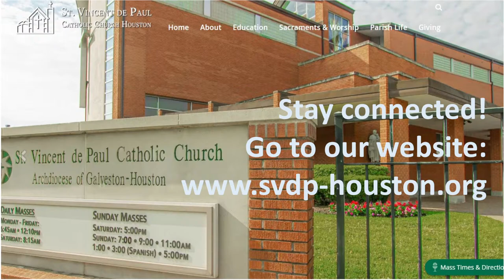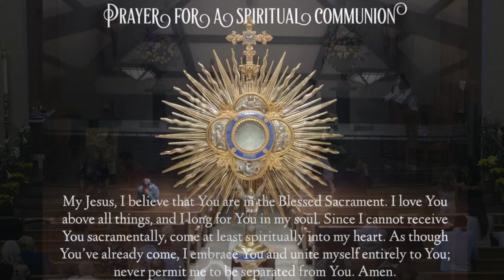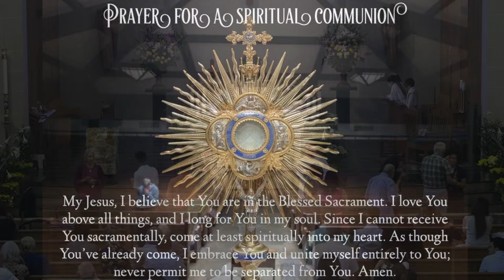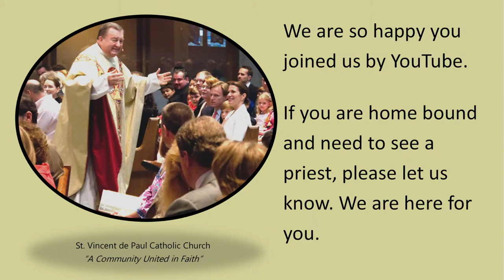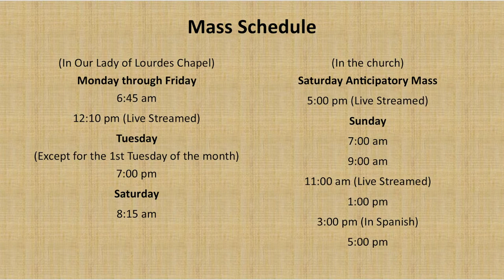Third Sunday of Easter, St Vincent de Paul Catholic Church, Houston, 11 am, 05-01-2022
Third Sunday of Easter, St Vincent de Paul Catholic Church, Houston, 11 am, 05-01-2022. Videographer: J.Cortes. This Live Stream video was produced for the spiritual benefit of our parish community, and all who might be interested in discovering more about the Catholic Church. This video is broadcast with the blessing of the Congregation of Divine Worship and Discipline of the Sacraments, at the Vatican in Rome, and with the blessing of our local church authorities, for the spiritual benefit of our faithful in the time of Covid-19. "In this occasion, the means of live (not recorded) televisual or internet broadcasts are helpful." (Decree: In Time of COVID-19).
Permission to podcast or live stream copyrighted music used in this religious service is obtained from either OneLicense.net with license # A-726876, or from CCLI.com with license # 2926454. St. Vincent de Paul Catholic Church 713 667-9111) is in the Archdiocese of Galveston-Houston.